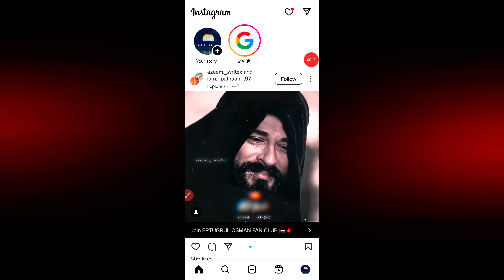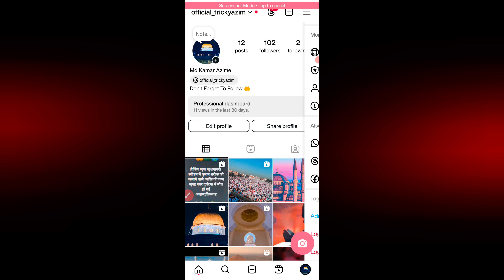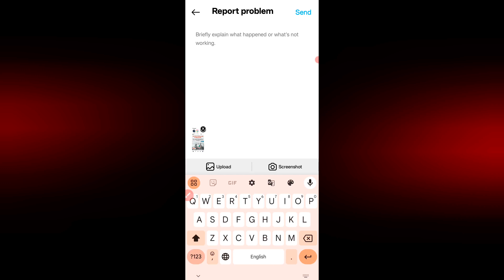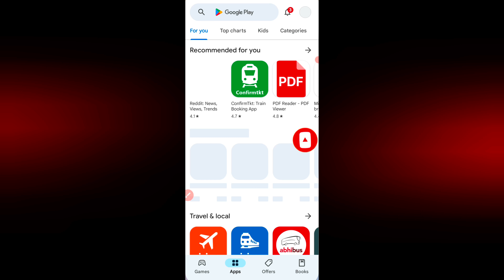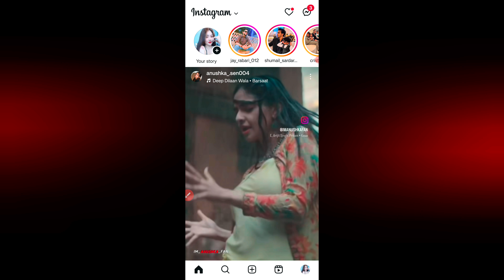How To Update Instagram Messenger 2024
How To Update Instagram Messenger 2023 | How To Update Instagram | Instagram Messenger Update

FIX Update Messaging Instagram Not Showing | how to update instagram messenger not showing 2023

Hey All Friends in this video I am going to show you instagram messenger update option not showing 2023 how to get messenger update in instagram without report messenger update not get in instagram So watch video Till the end Thanks.

FIX Update Messaging Instagram Not Showing | how to update Instagram messenger not showing 2022

(English) Solve Queries:

1) fix instagram messenger update not showing 2023

2) fix instagram messenger update not showing iphone

3) fix instagram messenger update not showing ios

4) how to update instagram messenger if not showing 2023

5) how to update instagram messenger in old account

6) how to get messenger update in instagram account 2023

Hindi Me Explain : messenger update nahi ho raha hai insta pe messenger update nahi mil raha instagram no update messaging option or instagram messenger update not showing android pe mila nahi.

1) instagram par messenger update nahi mil raha kya kare

2) instagram me messenger update nahi mil rah kya kare

3) messenger update kaise karen nahi dikha raha hai

4) instagram ka messenger update kaise karen nahi dikha raha hai

5) instagram update messaging not showing nahi aa raha hai

6) FIX Update Messaging Instagram Not Showing problem fix kaise kare

Topic Covered :-
1) instagram update messages not showing
2) instagram update messaging android
3) instagram messenger update not showing
4) instagram messenger update not working
5) instagram messenger update
6) instagram messenger update nahi aa raha hai
7) instagram ka messenger update nahi ho raha hai
8) instagram ka messenger update kaise kare
9) instagram messenger update kaise kare 2023
10) apne instagram messenger ko update kaise karen
11) messenger update kaise karen instagram
12) messengr update kaise kare
13) instagram messenger update not showing 2023
14) instagram message update not showing
15) instagram messenger update not showing in telugu
Instagram messenger problem solved | Instagram messenger kaise update kare 2023 | technobuzzshivam
Instagram Reply Option Not Showing 2023 | Instagram Messenger Update Not Showing 2023 | Quick Reply

⚫ Install And Earn Money From Home ⚫

🛑 Callme4 I'd :- trickyazim

🛑 Callme4 I'd :- trickyazim